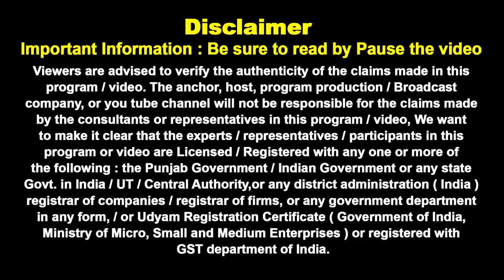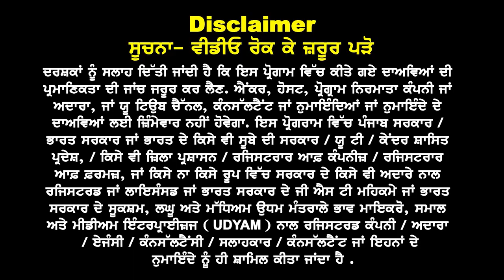Australia : धड़ाधड़ Vise पर नया खुलासा | July intake 24 इतने दिन बाकी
Australia : धड़ाधड़ Vise पर नया खुलासा
July intake 24 इतने दिन बाकी